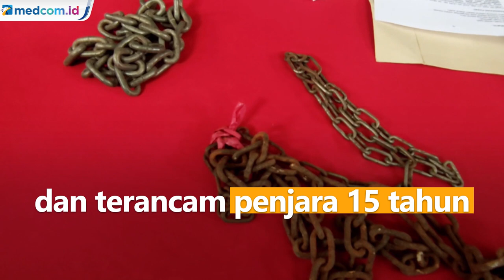Seorang Bapak Tega Cabuli Anak Tirinya yang Masih 11 Tahun hingga Hamil 7 Bulan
Seorang bapak di Kabupaten Sidoarjo tega cabuli anak tirinya yang masih di bawah umur hingga hamil 7 bulan. Sadisnya, pelaku sempat merantai tangan dan kaki korban saat melakukan perbuatan bejat itu.

Perbuatan itu telah dilakukan pelaku lebih dari 20 kali sejak 2019 dengan memanfaatkan kelengahan sang istri. Pelaku mengancam serta melakukan kekerasan jika korban menolak.

Karena hamil 7 bulan, korban yang masih berusia 11 tahun terpaksa tidak sekolah lagi akibat malu. Kini pelaku harus meringkuk di tahanan dan terancam penjara 15 tahun.